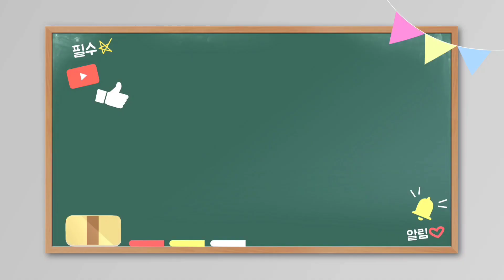(Thanksliving - 조용기 목사님의 10분 명설교 큰은혜 ''영으로 사는 사람") 매일 아침7시 유튜브방송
(Thanksliving - 조용기 목사님의 10분 명설교 큰은혜 '영으로 사는 사람')

(기업)
 창업,재창업/온오프라인 마케팅/SNS마케팅/유통전략/상권분석
(교계)
(저서)
(경력)
 300여 업체/종교단체 컨설팅 및 강의
(소속)
(종교)
 여의도순복음교회 장로
(온라인 채널)